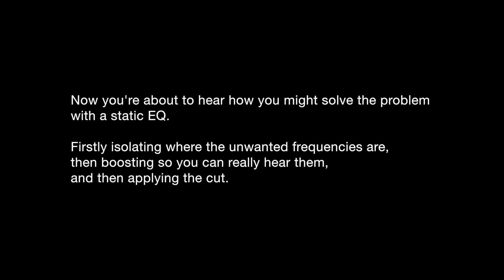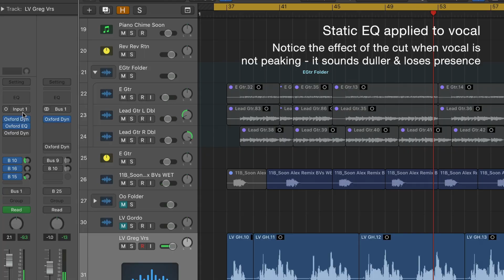Oxford Dynamic EQ Overview 2/5 - What does the Dynamic EQ do that a static EQ does not?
The Oxford Dynamic EQ - find out more